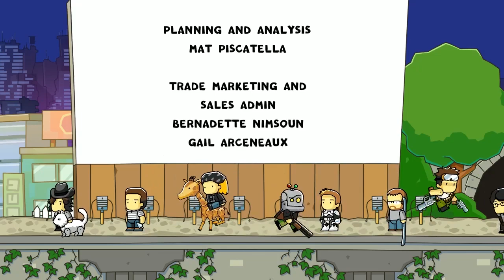[Panda@Scribblenauts Unlimited] EP.39 Maxwell決戰終極首腦 (大結局)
一個惡作劇，害得妹妹變石頭了！Maxwell將功補過，四出幫人換來神奇的Starite來解咒，終於把妹妹變回原形！

延伸閱讀:

22:27 - Firefly

26:33 - The Fly

30:01 - 重力子